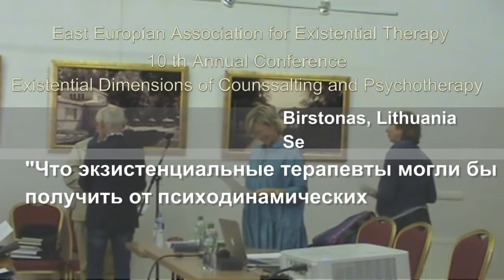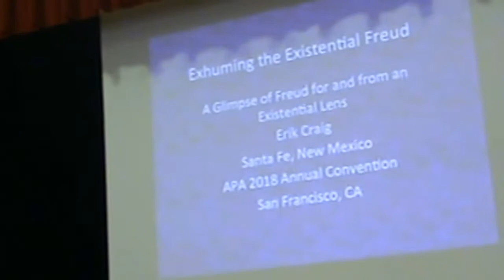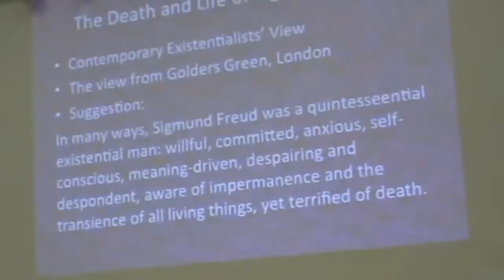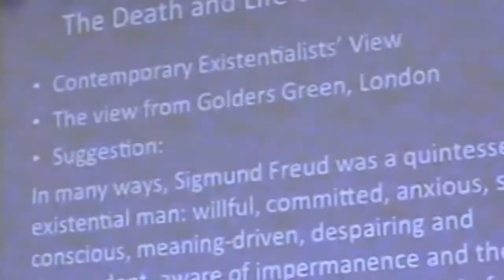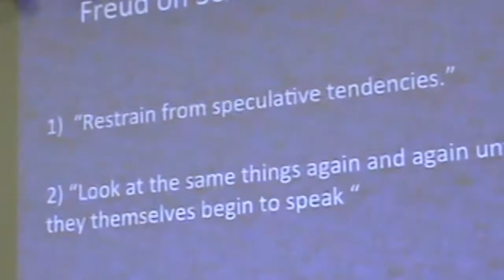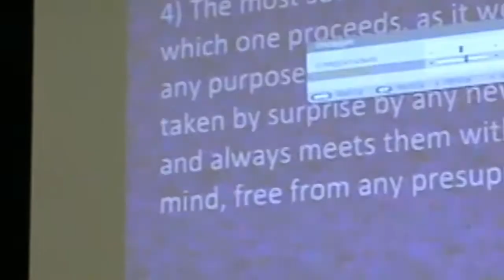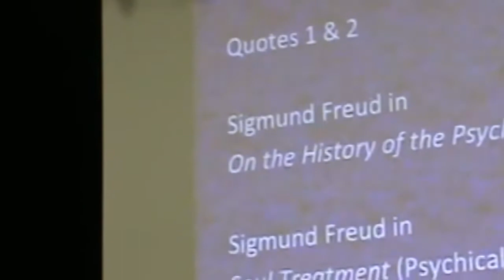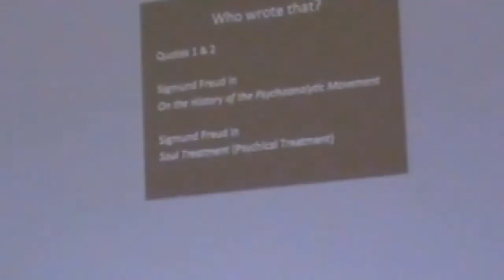Крейг "Что экзистенциальные терапевты могли бы получить..."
Доклад  Эрика Крейга (США) "Что экзистенциальные терапевты могли бы получить от психодинамических терапевтов и что - дать им". Доклад читался на 10-ой конференции "Экзистенциальное измерение в консультировании и психотерапии" Восточно-Европейской ассоциации экзистенциальной терапии. Конференция проходила 14-19 сентября 2018 г. в Бирштонасе (Литва). На английском с переводом на русский.